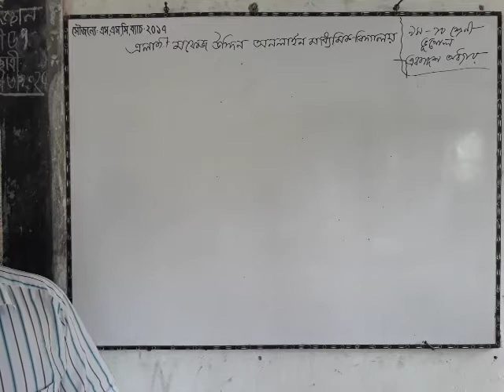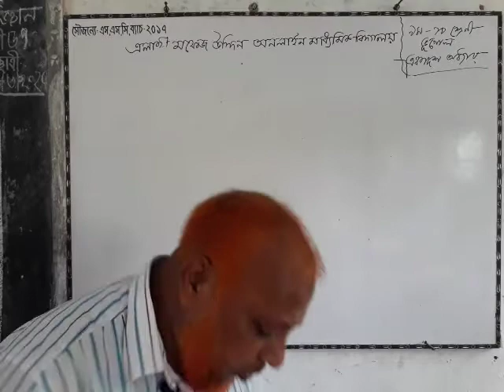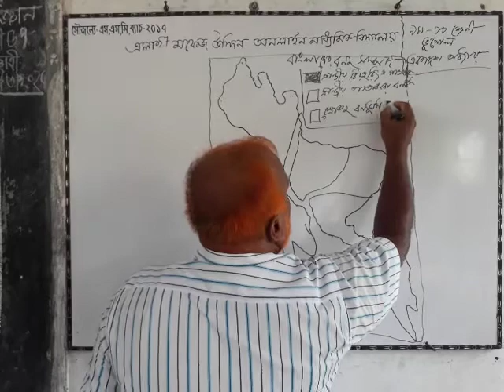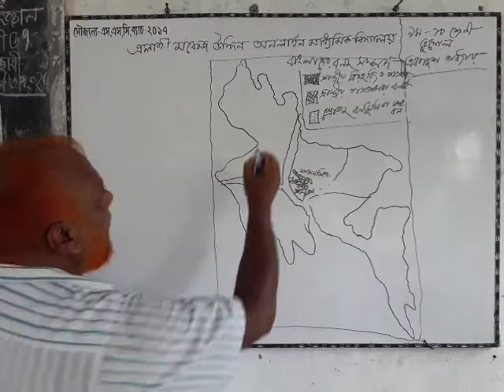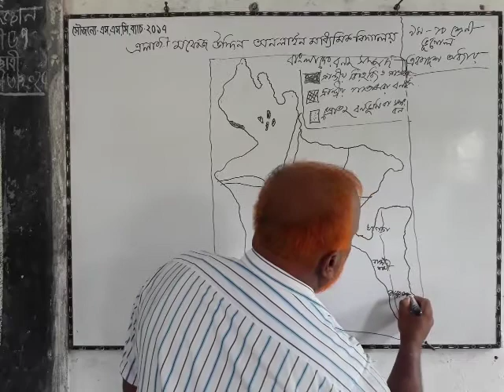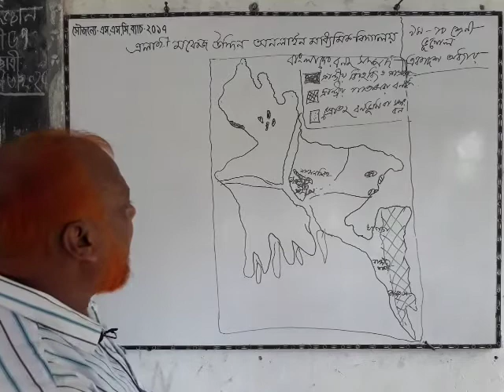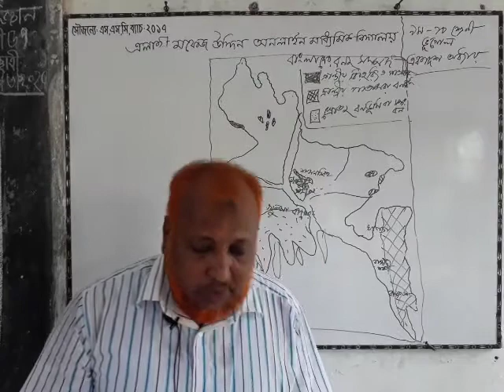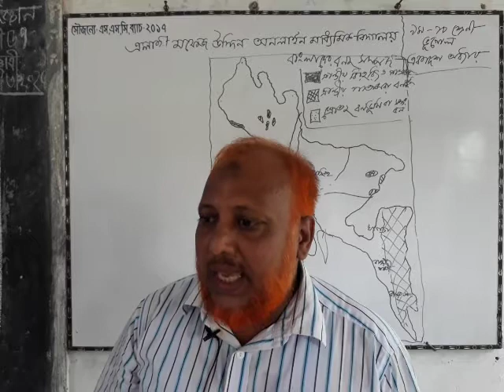৯ম ১০ম শ্রেণি ভূগোল ১১ অধ্যায় বাংলাদেশের বনজ সম্পদ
৯ম-১০ম শ্রেণি_ভূগোল_১১ অধ্যায়_বাংলাদেশের বনজ সম্পদ
শিক্ষক: মোঃ শাহাবুদ্দিন, এমএসসি, বিএড
সহকারি শিক্ষক
এলাঙ্গি মফেজ উদ্দিন মাধ্যমিক বিদ্যালয়, কোটচাঁদপুর, ঝিনাইদহ।
তোমরা আমাদের ফেইসবুক পেইজে এবং ইউটিউবে ভিডিওটি দেখে প্রশ্ন থাকলে তা মন্তব্যে লিখ।